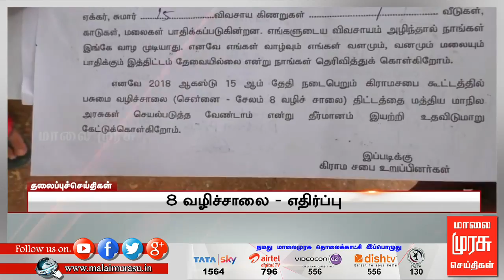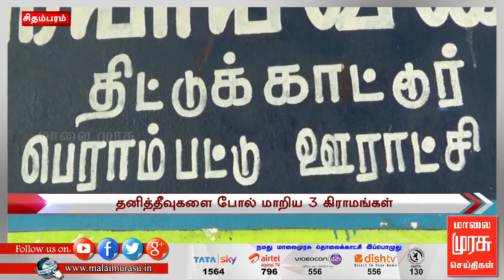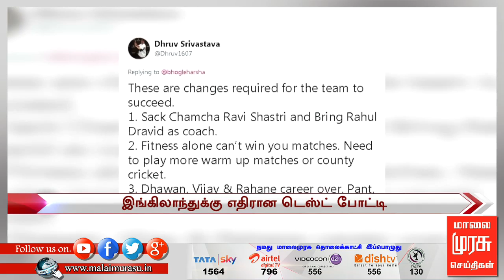7 மணி செய்திகள் | 7 am news | malaimurasu 16/08/2018